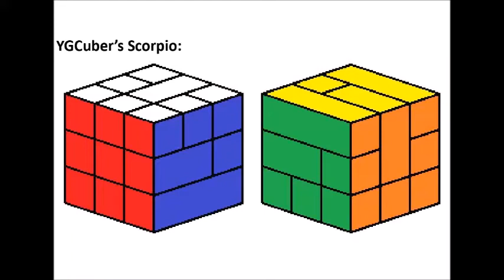3x3 YGCUBER's SCORPION BANDAGED TUTORIAL.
Hình Cube để đầu Clip tiện Mod. Hình các cục Bandaged để Tab Cộng Đồng.

Nếu ĐT xài Android 5.0 trở lên, vô Google Play tìm "Magic Cube Leszek Koltunski" để tạo và giải Bandaged.

U: đỏ, F: trắng. Khi Scramble (kênh tác giả YGCuber) để U: trắng, F: đỏ  U L2 U2 R F2 R2 F U2 F2 U L2 U2 R2 L' F2 R2 F L2 F2 R U2 R2 U F2 U2 F2 U2 F2 U' R2 U2 R F2 L2 F L2 F2 R' U2 R2 U F2 U2 F L2 F2 L U2 R2 U R' L F' R L' U L2 U2 R F2 R2 F U2 F2 U L2 U2 L F2 R2 F' L2 F2 L' F2 R2 F U.

0:00 phút: xếp thành Cube và làm cạnh kẹt LD.

06:10 phút: làm đúng cạnh.
• Đổi cạnh FR, UF, UB:  (A) = F R2 F2 L’ (L2 U2)3 L F2 R2 F’ [R’ L (L2 U2)3 L’ R].
• Đổi 3 cạnh UB, UF, FL: (B) = F’ L2 F2 R (R2 U2)3 R’ F2 L2 F [R’ L (R2 U2)3 L’ R].
• Chuyển viên kẹt LD ra ngoài làm (để viên cần thay thế UF), và làm công thức (A) hay (B): (C ) = F R2 F2 L U2 L2 U’ F2 U2 F’ R2 F2 L’ F2 L2.
• Chuyển viên kẹt RD ra ngoài làm (để viên cần thay thế UF) và làm công thức (A) hay (B): (D) = F’ L2 F2 R’ U2 R2 U F2 U2 F L2 F2 R F2 R2.

12:47 phút.
• Xoay góc: (C hay D)4.

13:53 phút.
• Lật cạnh FL, FR, UB, RD: (C)6.
• Lật cạnh FL, FR, UB, LD: (D)6.
• Chuyển 2 cạnh cần lật về RD, LD và lật (C)6 (D)6, và trã về theo trình tự ngược khi chuyển.

* CÁCH KHÁC:
+ Góc, cạnh ngay vị trí và 2 thanh 3x1 lật.
+ Lật cạnh RD, LD bằng (C)2 và (D)2. Còn lại 4 cạnh cần lật tại mặt U và F.
+ Lật 2 cạnh để UF, UB: (C)2 R L' U2 R' L (C)2 R L' U2 R' L.
+ Bố trí lại các cạnh mặt U và F.
+ Xoay góc (C)4.
U: red, F: white.
* Swap bars (or corners) move to U face.

+ Alg: F R2 F2 L U2 L2 U' F2 U2 F2 U2 F2 U2 F2 U2 F R2 F2 L' F2 L2 R2 F2 R2 F2 R2 L2 F2 R2 F2 L2.

+ Alg: (F R2 F2 L U2 L2 U' F2 U2 F' R2 F2 L' F2 L2)4.

+ Alg: F R2 F2 L U2 L2 U2 L2 U2 L' F2 R2 F' R2 F2 R2 F2 R2 L2 F2 R2 F2 L2 R' L' U2 R' L F2 R2 F2.
+ Mirror alg for pure 3 cycles edges UB, UF, FL.

+ Alg: R2 F2 L2 F2 R L' U2 R' L2 U2 R' L' F U2 F2 U2 F2 U2 F2 U2 F2 U2 F2 U2 F2 U2 F2 U2 F2 U2 F' L2 F2 R F2 R2 R2 F2 R2 F2 R2 L2 F2 R2 F2 L2 R L' U2 L R'.
+ Mirror alg for RD edges.

+ Alg: (F R2 F2 L U2 L2 U' F2 U2 F' R2 F2 L' F2 L2)6.
+ Mirror for LD edges.

+ Alg: (F R2 F2 L U2 L2 U' F2 U2 F' R2 F2 L' F2 L2)6 (F' L2 F2 R' U2 R2 U F2 U2 F L2 F2 R F2 R2)6.